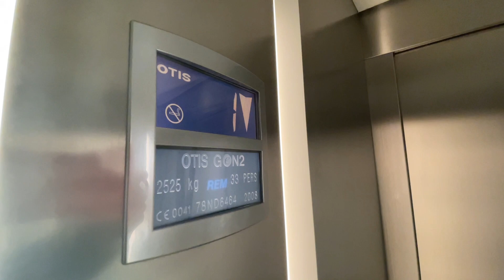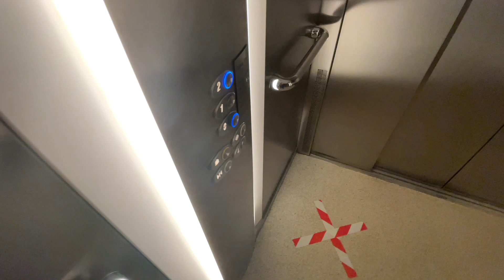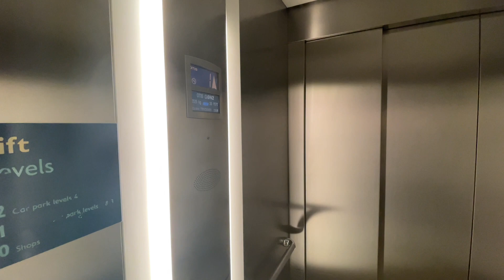2008 Otis Gen2 Lift At The Erneside Car Park Enniskillen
I have nothing type here, these can get very boring after a while and this will probably be my last video of these particular lifts until 2023

Filmed On Tuesday 18th May 2021